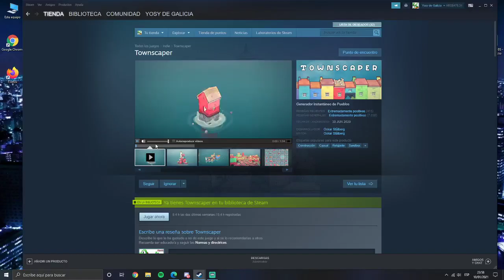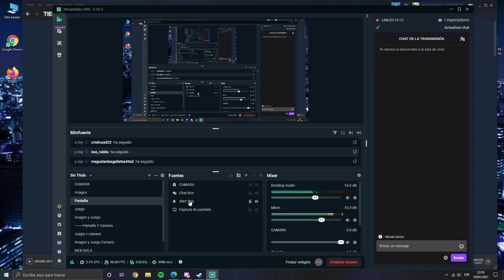Destacado: rocket league | El ping casi me hace perder mi platino | 1/2021